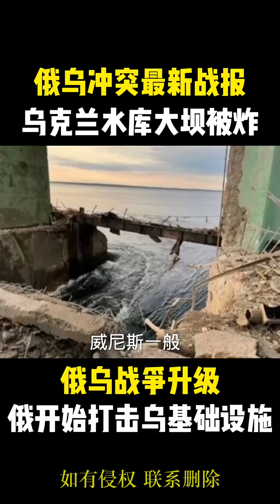俄乌冲突最新战报，俄开始打击乌能源基础设施！